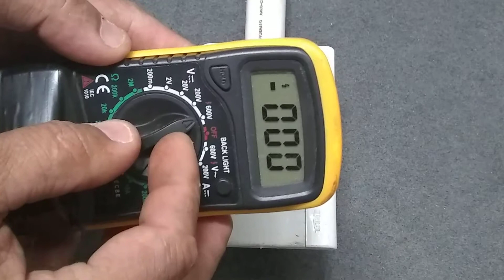Como testar ramal PABX com multimetro digital